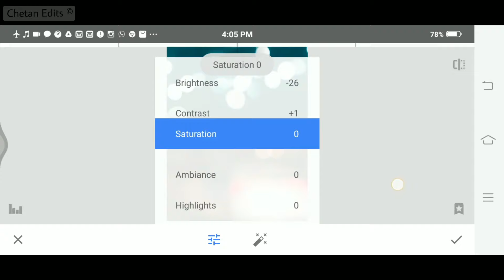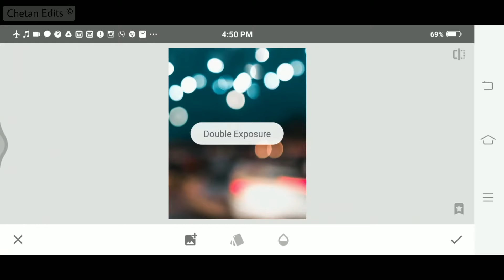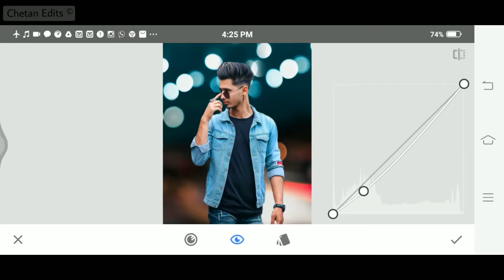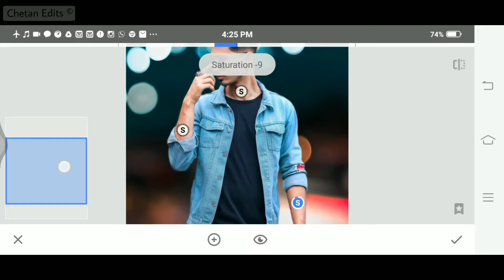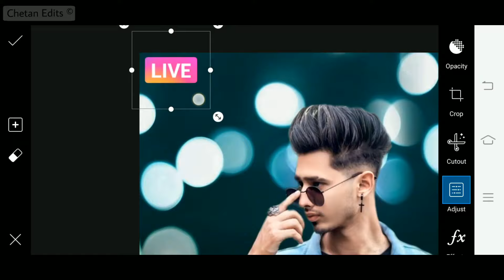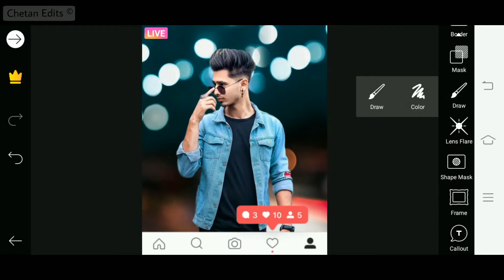Snapseed Amazing Unic Conceptual Photo Editing | New Snapseed Editing | Snapseed Photo Editing 2020